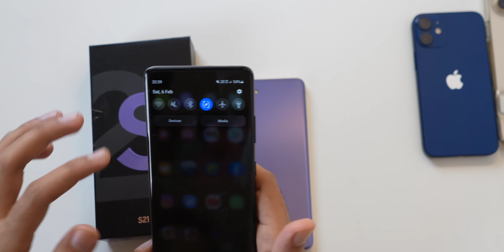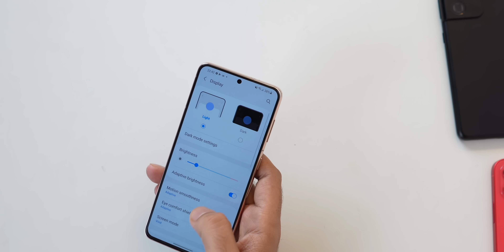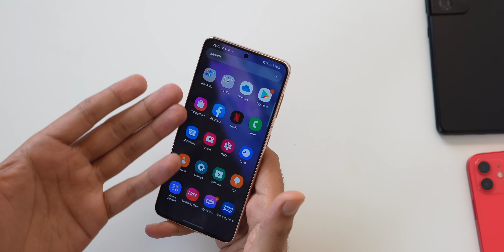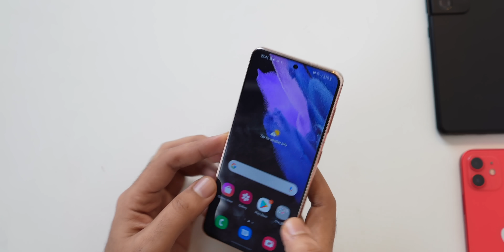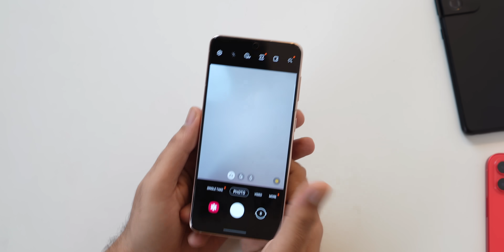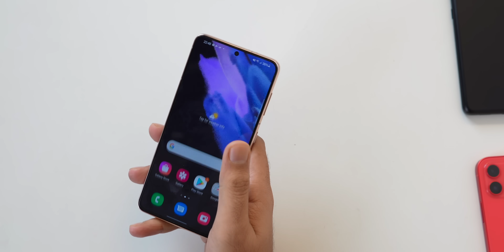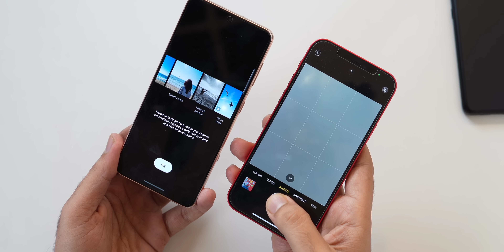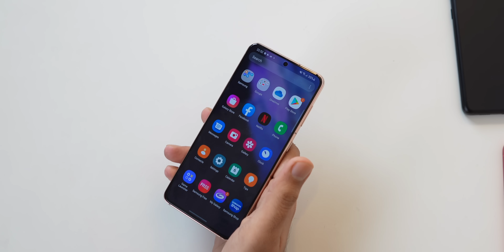Galaxy S21 | iPhone user checks out Galaxy S21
In this video we'll check out the Samsung Galaxy S21 5G Exynos and I'll give you my opinions on the S21 as an iPhone user.

galaxys21 iPhone12 Nabeel Nawab is a participant in the Amazon Associates Program, an affiliate advertising program designed to provide a means for sites to earn advertising fees by advertising and linking to amazon.in.”